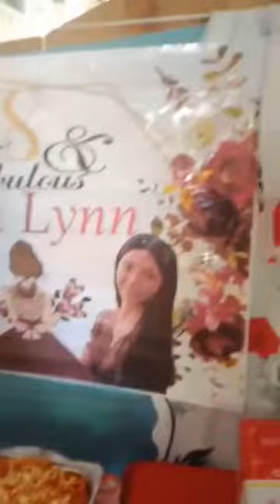kahit mahirap lang emportanti masaya.@lane avila ofw.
lane avila ofw.